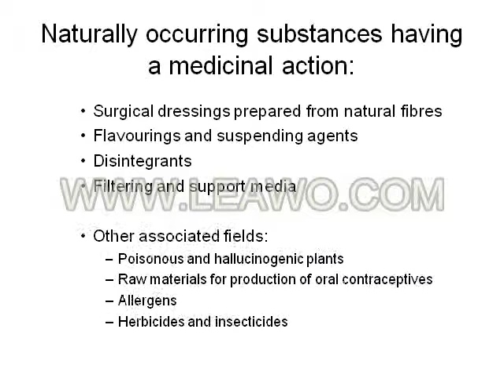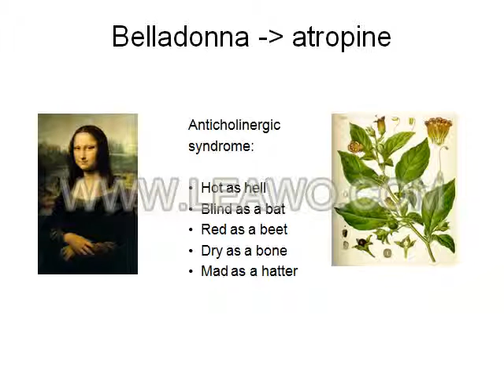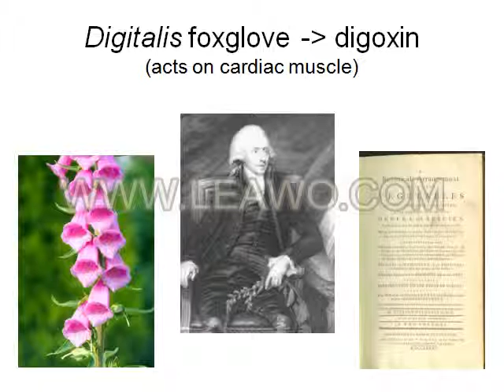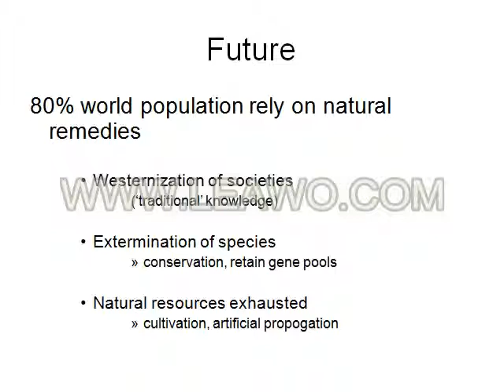S1 L1 Pharmacognosy introduction